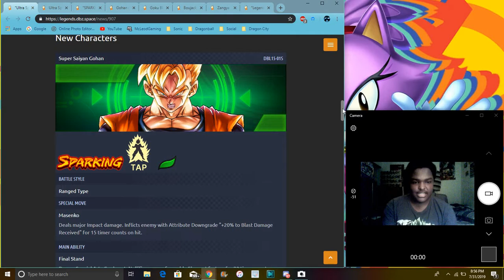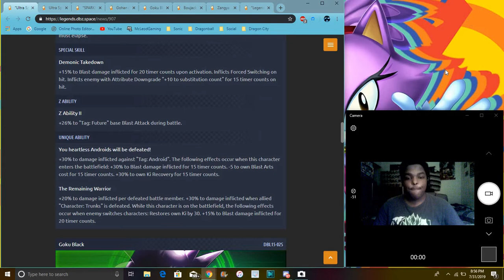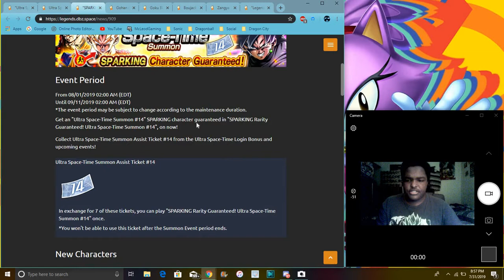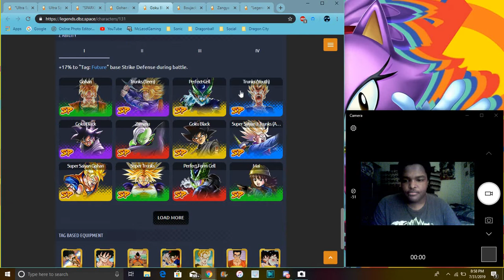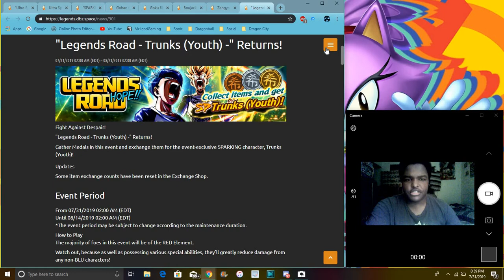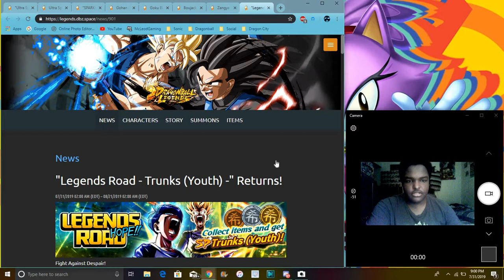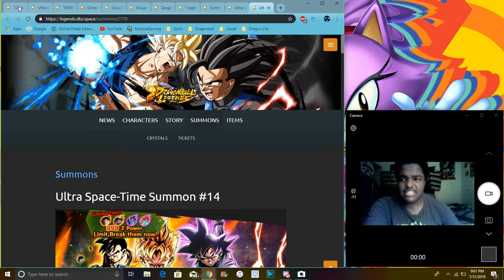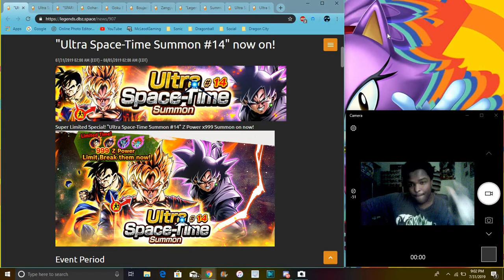New FUTURE GOHAN & GOKU BLACK + New EXT Bojack & Zangya & More DB Legends